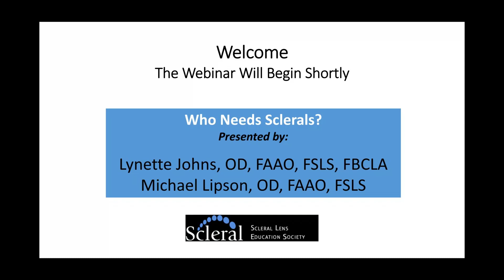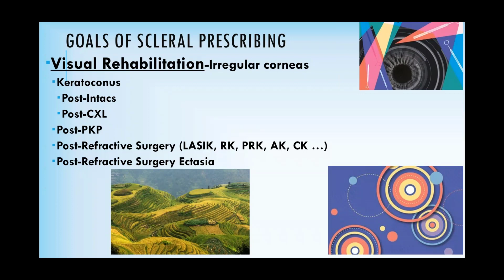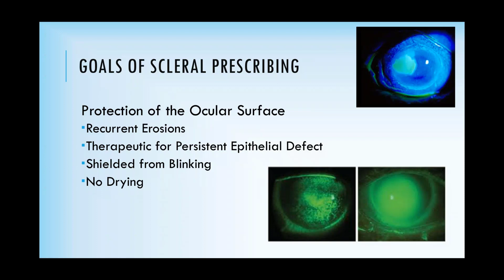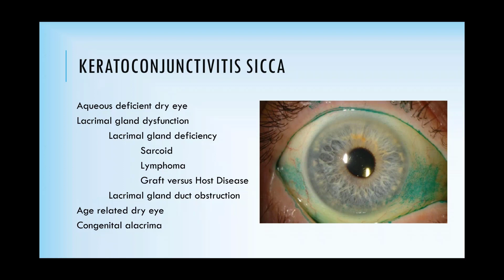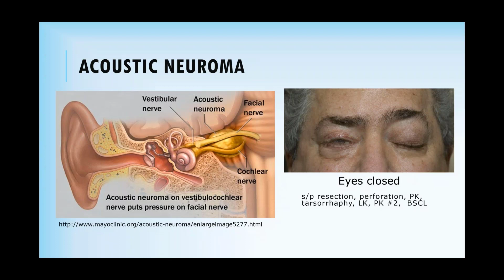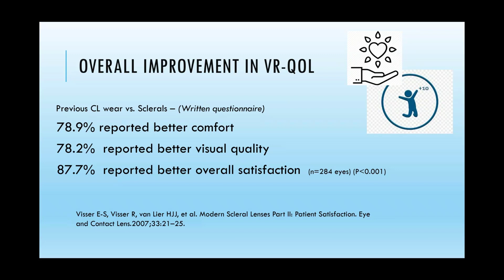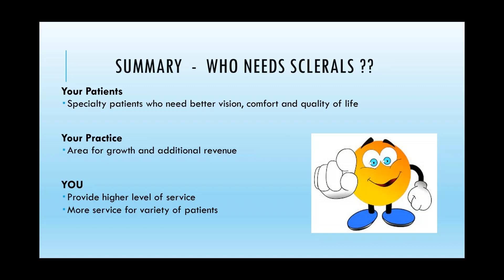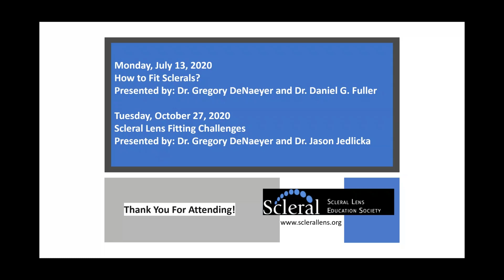Who Needs Sclerals? 5/26/2020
Join Drs. Lynette Johns and Micheal Lipson as they discuss the many benefits and indications of scleral lenses!

May 2020 Webinar